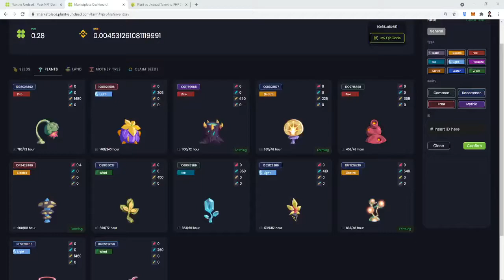Sarap! Talpak na sa PVU! Sana kayo din